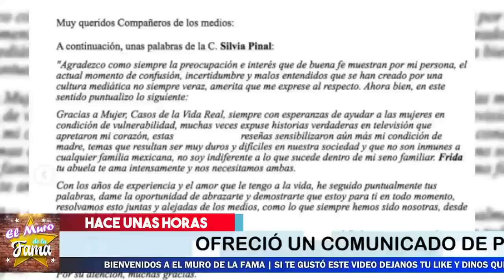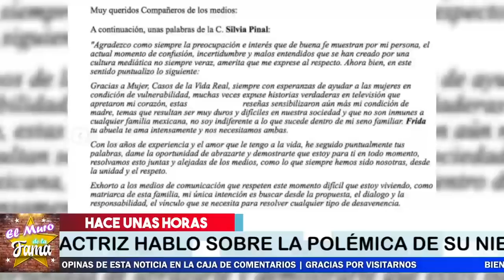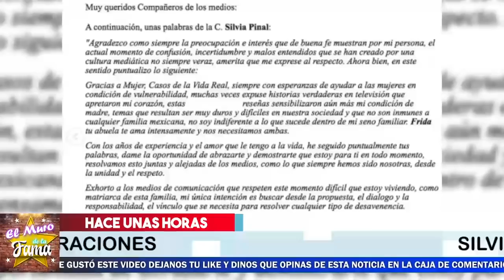🚨🔥¡𝗨𝗹𝘁𝗶𝗺𝗼 𝗠𝗶𝗻𝘂𝘁𝗼 Silvia Pinal 𝗥𝗢𝗠𝗣𝗘 𝗘𝗟 𝗦𝗜𝗟𝗘𝗡𝗖𝗜𝗢 Por Frida Sofia ! ⛔😱.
Insolito: No Podemos Creer Lo Que Dijo La Propia Abuela De Frida Sofia.

¡ BIENVENIDOS ‼️